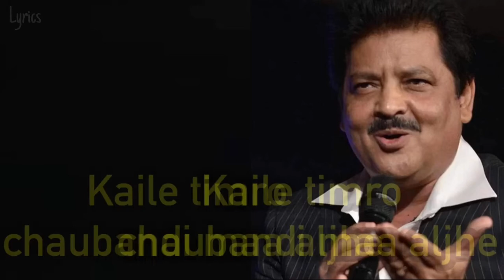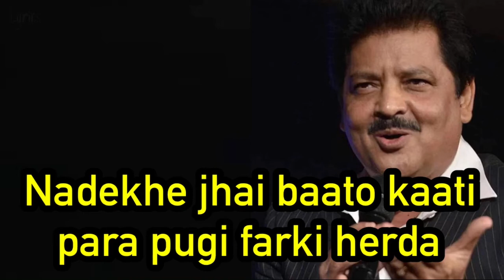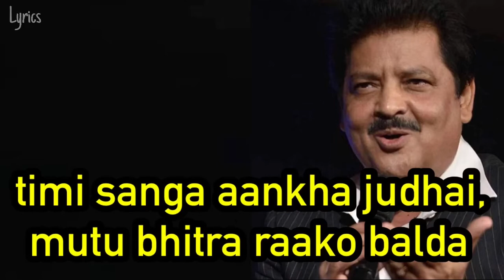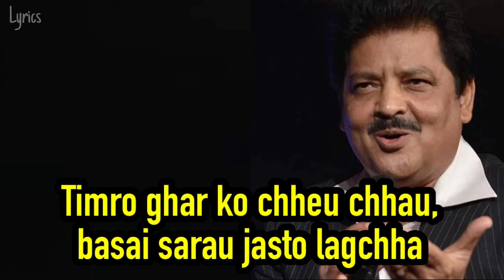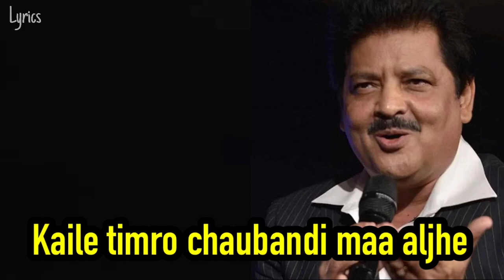Kaile timro Pachheurima alijhe || Udit Narayan Jha || Upahar || Lyrics Video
Kaile timro Pachheurima alijhe || Udit Narayan Jha || Upahar

Singer : Udit Narayan Jha
Lyrics: Raman Ghimire
Album : Upahar

[LYRICS]
Kaile timro Pachheurima alijhe
Kaile timro chaubandi maa aljhe
Lobhyaune paso thapyau maya ko
Aakhir timro jindagi maa aljhe
Kaile timro Pachheurima aljhe
hoo... Nadekhe jhai baato kaati,
para pugi farki herda,
timi sanga aankha judhai,
mutu bhitra raako balda
Kahile ta namai bhule,
aafu jane thauai bhule,
timi lai pachhyai hindda,
thokkiera kati lade
Kaile timro farkai maa aljhe,
Kaile aankha tarkai maa aljhe,
Mera sapana timi tirai
hamfalna po thale achel
aafnai dhuk-dhuki maa parai
baasa khojna thale achel
hoo.. Mera sapana timi tirai
Khoji rahu jasto lagchha,
Bheti rahu jasto lagchha,
Timro ghar ko chheu chhau,
basai sarau jasto lagchha
Kahile timro hasai maa aljhe,
Kahile kura garai maa aljhe,
Kaile timro paccheuri ma aljhe
Kaile timro chaubandi ma aljhe
Aakhir timro jindagi ma aljhe